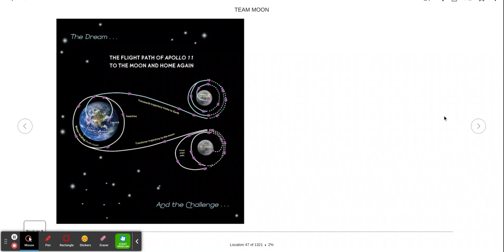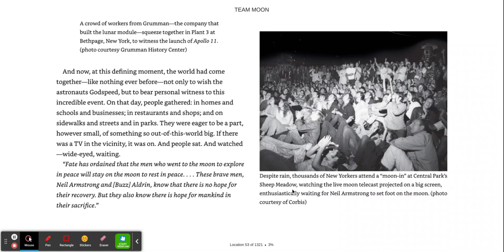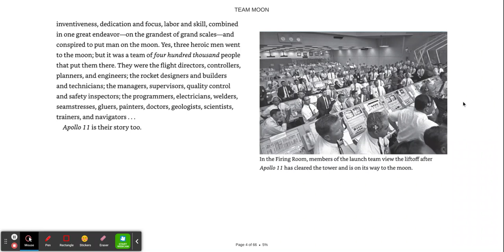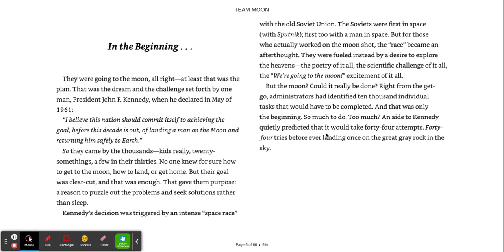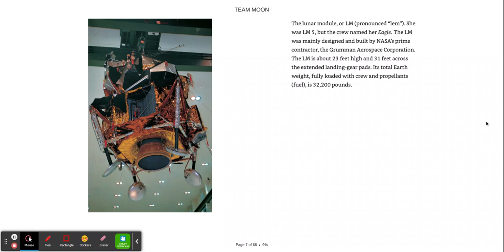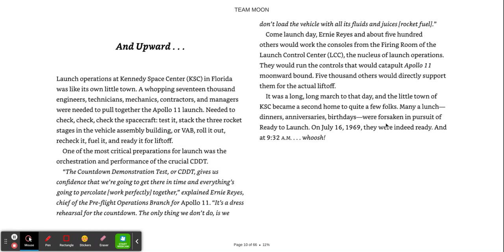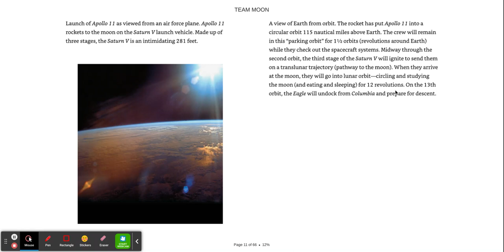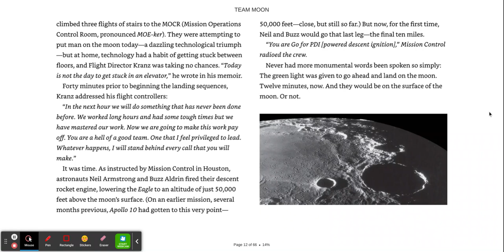Team Moon Read Aloud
A teacher reads the first few pages of Team Moon.